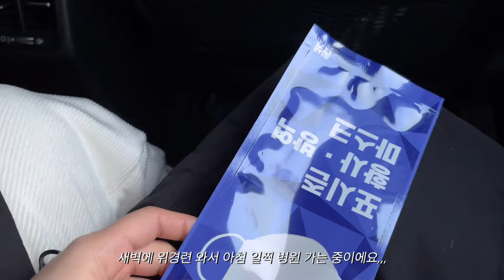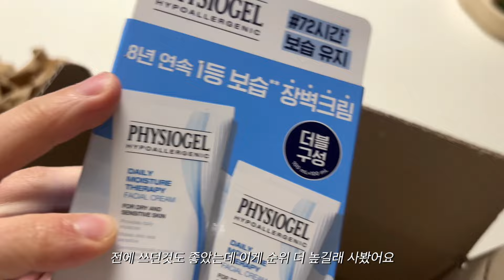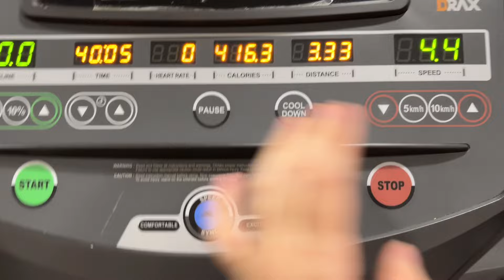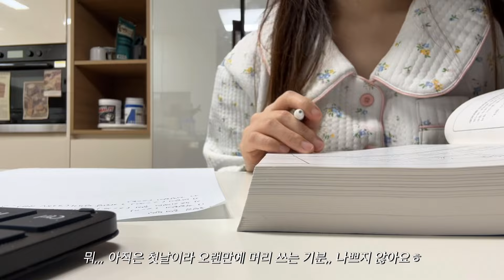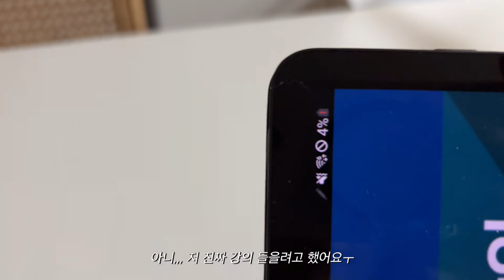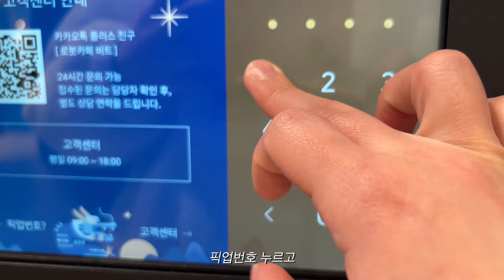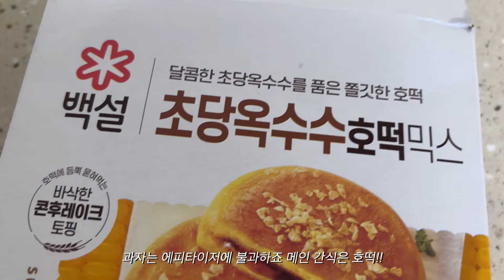(ENG)일상vlog. 위경련으로 집 나간 식욕,,,인줄 알았지|육아로 힐링하는 일상|먹방기록(육회&연어초밥,오리로스,오리주물럭,김치찌개,소갈비찜,치즈김치전,비빔밥,수진분식)